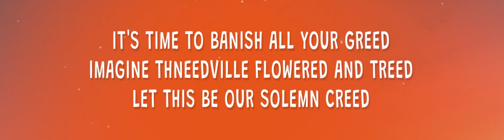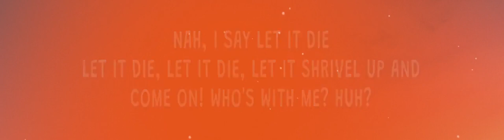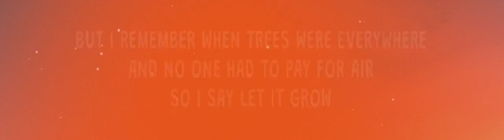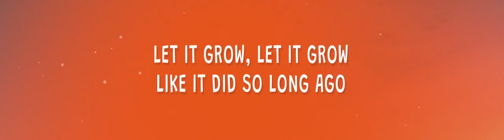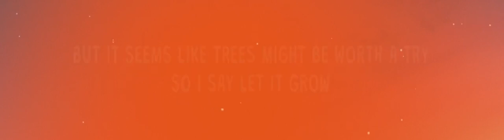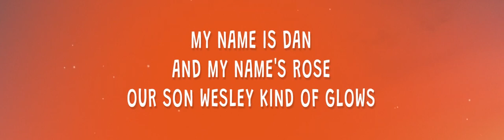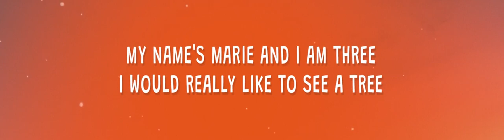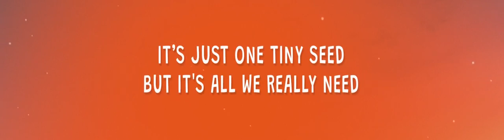The Lorax - Let It Grow (Lyric) | 1 Hour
The Lorax - Let It Grow

Stream "Let It Grow".

(Lyrics):
Cy, O' Hare Delivery (You don't know him) :
You don't know me
But my name's Cy
I'm just the O'Hare Delivery Guy
But it seems like trees might be worth a try
So I say let it grow

Dan:
My name is Dan

Rose:
And my name's Rose

Dan and Rose:
Our son Wesley kind of glows
And that's not good, so we suppose
We should let it grow!

Crowd:
You can't reap what you don't sow
Plant a seed inside the earth
Just one way to know its worth
Let's celebrate the world's rebirth
We say let it grow!

Marie:
My name's Marie
And I am three!
I would really like to see a tree!
La-la-la-la-la-la-la-la-la-la-li
I say let it grow

Grammy Norma:
I'm Grammy Norma
I'm old, and I've got gray hair
But I remember when trees were everywhere
And no one had to pay for air

Crowd:
Like it did so long ago!
It is just one tiny seed
But it's all we really need
It's time to change the life we lead
Time to let it grow!

O'Hare:
My name's O'Hare
I'm one of you
I live here in Thneedville too
The things you say just might be true
It could be time to start anew
And maybe change my point of view
Naw! I say let it die!
Let it shrivel up and...
Come on! Who's with me? Huh?

Marie:
Nobody

Singing Delivery Man:
You greedy dirtbag!

Crowd:
Let the yêu inside you show

It's time to banish all your greed
Imagine Thneedville flowered and treed!
let it grow,the lorax let it grow,let it grow lorax,
let it grow lyrics,lorax let it grow,let it die,
the lorax let it grow lyrics,let it grow the lorax,
Let this be our solemn creed!
(In Thneedville)
(It's a brand new dawn)

Lyric video for Let It Grow by The Lorax on Cherry Lu lyrics channel.